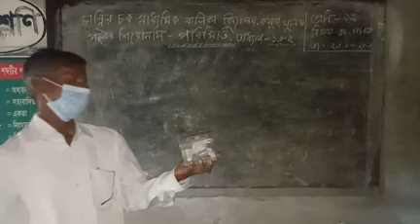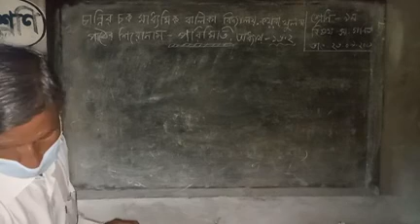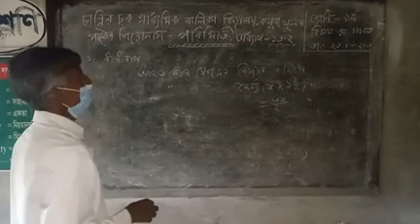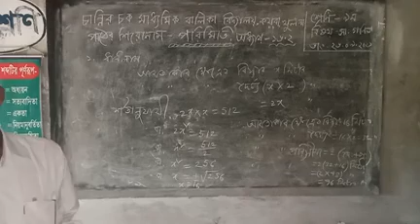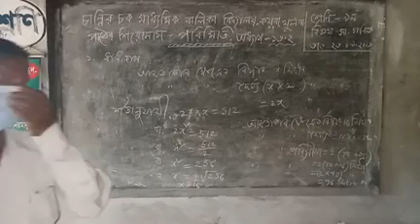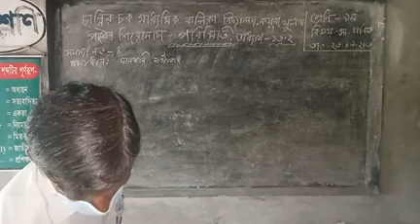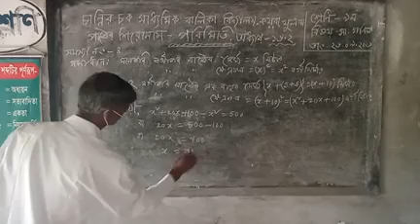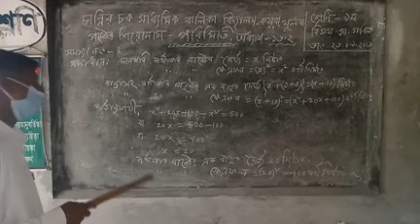আদিত্য স্যার ৯ ম্যাথ পরিমিতি অধ্যায়ঃ১৬ ২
গণিত